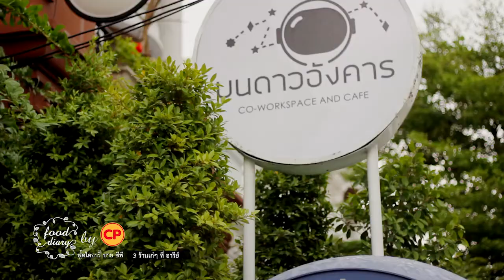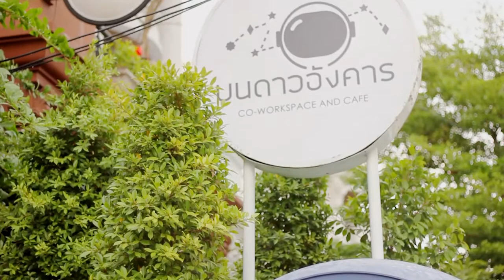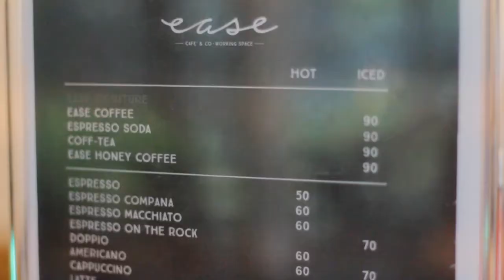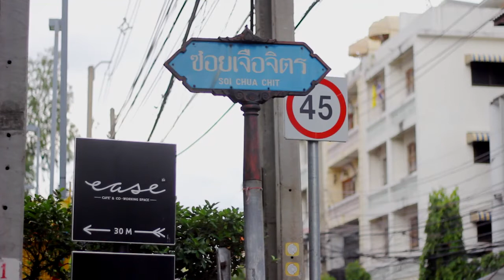FOOD DIARY by CP ตอน.. 3 ร้านเก๋ๆที่อารีย์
รายการ Food Diary by CP O/A: 26 มิ.ย. 59
3 ร้านเก๋ๆ ซอยอารีย์  ร้านบนดาวอังคาร, ร้าน Ease cafe & Co-Working Space, ร้าน Sousaku
อาทิตย์ 10.30 ทางช่อง TNN24 และอาทิตย์ 14.30 ทางช่อง TNN2